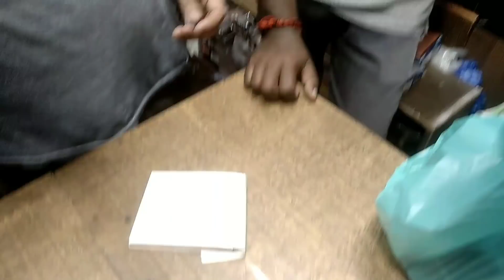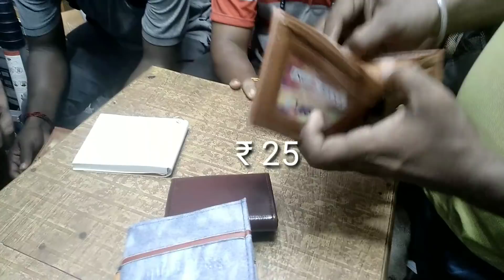Business Ideas in tamil, Tamilnadu small business idea in tamil, Depavali business,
Shop Address :

Mitra Ashram,
Gandhi market - Sadar Bazar
Delhi -6
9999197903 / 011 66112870